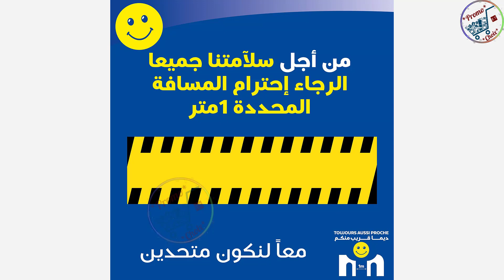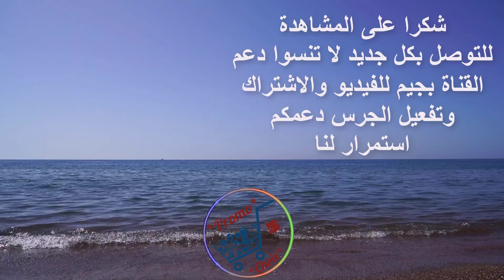جديد#عروض وتخفيضات#أسواق#مرجان للعيد من 16 يوليوز إلى 9 غشت Catalogue#Marjane jusqu’à 9 août 2020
شاهدوا جديد عروض مرجان هذا الشهر في تجهيزات المطبخ والمنزل من 16 يوليوز إلى 9 غشت 2020 عروض مرجان المميزة الرائعة الاستثنائية بمناسبة عيد الأضحى المبارك

روابط المزيد من العروض الجديدة

جديد عرض كارفور من 16 يوليوز إلى 5 غشت عروض استثنائية للعيد Catalogue carrefour Maroc au 5 août 2020

جديد عروض بيم الاستثنائية للعيد يوم الجمعة 17 يوليوز ومشتريات من بيم Catalogue bim 17 juillet 2020

جديد عروض بيم المغرب يوم الجمعة 17 يوليوز عروض استثنائية لعيد الاضحى Catalogue bim 17 juillet 2020

جديد عروض وتخفيضات بيم الجهوية الجمعة 10 يوليوز 2020 Catalogue bim Maroc vendredi 10 juillet 2020

عروض بيم المغرب يوم الجمعة 10 يوليوز عروض روعة في أواني وأدوات المطبخ Catalogue bim 10 juillet 2020

جديد عروض بيم الجهوية الاستثنائية الجمعة 10 يوليوز Catalogue bim vendredi 10 et mardi 7 juillet 2020